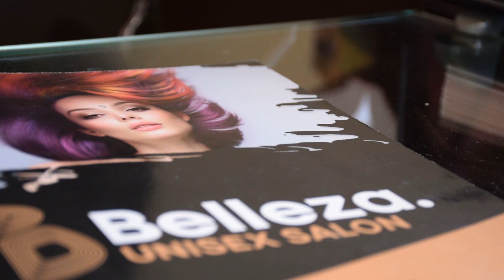പാലാ Belleza നിന്ന് ഒരു haircut - Layer Hair Cut - Front And Back full layered haircut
Welcome to LIFESTYLE WITH BELCY
haircut @belleza unisex salon pala